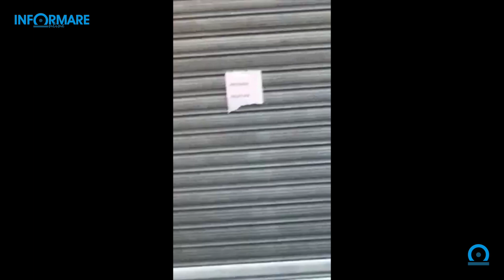Centro Commerciale Sidicinum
In provincia di Caserta c’è qualcosa che attrae l’attenzione più di ogni prodotto di lusso, per la sua strana progressione storica. È la travagliata storia del centro Sidicinum di Teano, il primo in Italia a potersi fregiare del titolo barocco di “parco commerciale e spirituale”...